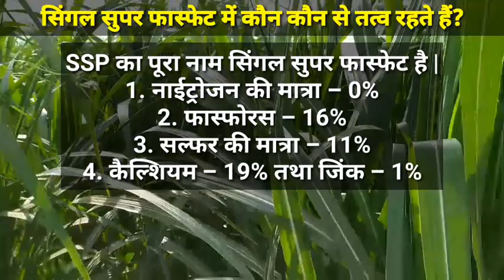बरसात में गन्ने के लिए जबरदस्त खाद कॉम्बिनेशन जो दिलाएगा 100 + गन्ना ।